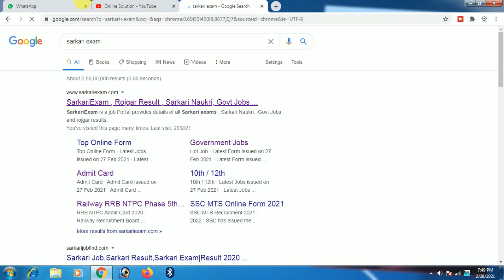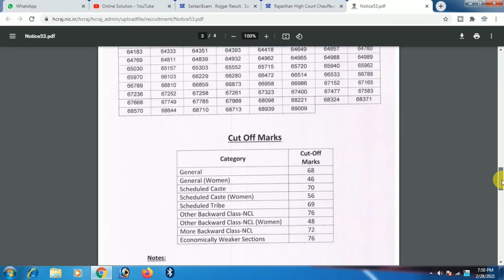Rajasthan High Court Driver Cutt Off 2021// Rajasthan High Court Driver Result 2021//latest update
RAJASTHAN HIGH COURT GROUP D LATEST UPDATE RESULT CUT OFF

RAJASTHAN HIGH COURT GROUP D LATEST UPDATE RAJASTHAN HIGH COURT GROUP D SYLLABUS RAJASTHAN HIGH COURT GROUP LATEST UPDATE

RAJASTHAN_HIGH_COURT_DRIVER_​ RESULT

RAJASTHAN_HIGH_COURT_DRIVER_​ RESULT Online Solution